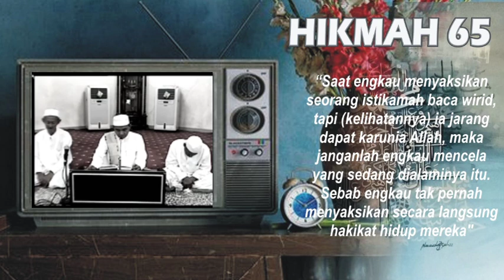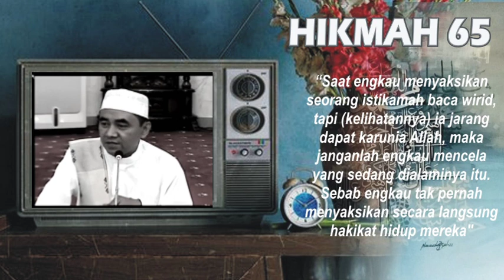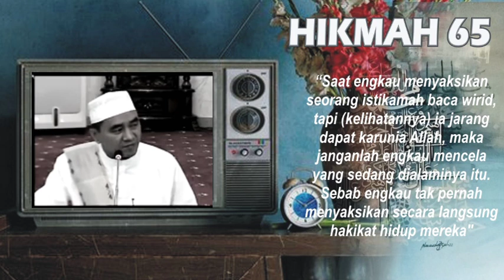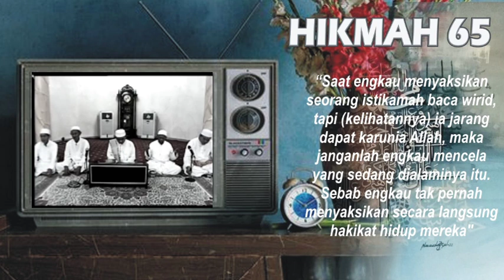Risalah Al Hikam (Hikmah 65)